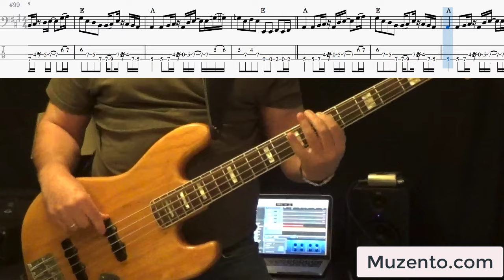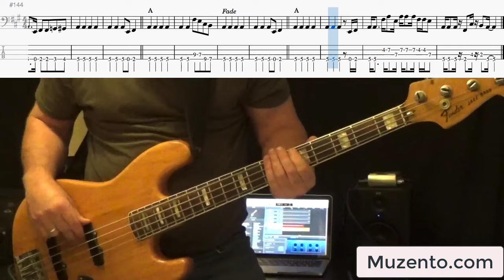Christmas Wrapping - The Waitresses - Bass Cover - Request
Hello :)

This is the requested transcription I did of The Waitresses song "Christmas Wrapping". This was originally released as a single on a compilation album in 1981. The bass player was Tracy Wormworth.

What an interesting bass line! I love the rhythms. Does this have an "island" or "ska" feel to it? What every genre it is, the rhythms are great and it was a lot of fun to work on and play.

I think the most challenging thing after I got the rhythms and line down, was just laying back and not getting caught up in the excitement and energy of the song. It's a pop tune and it's very danceable with a kind of bounce to it. The bass line is really busy and a really important part of the song, but it still plays a supporting role to the singer. When I thought about those things, it felt and sounded better to me.

** Signup to the mailing list and get notified every time there's a new transcription!